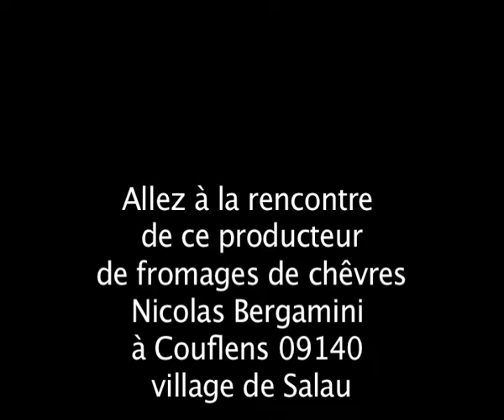salau producteur 2013